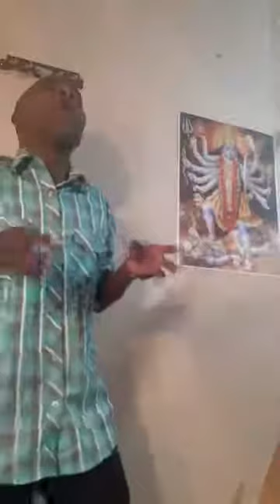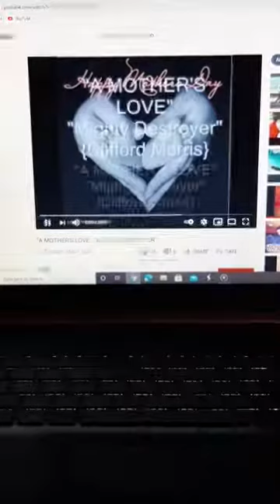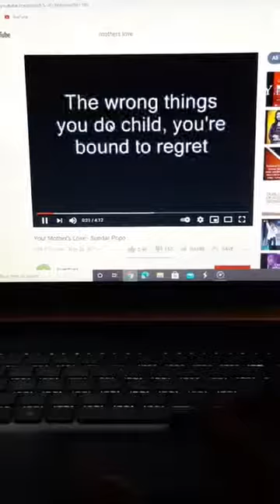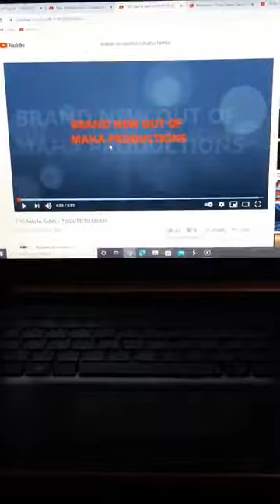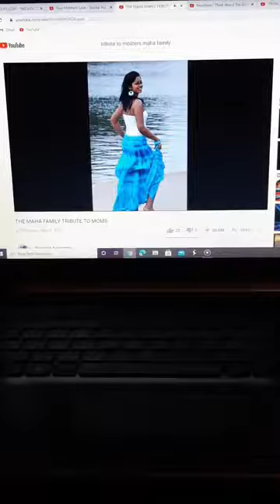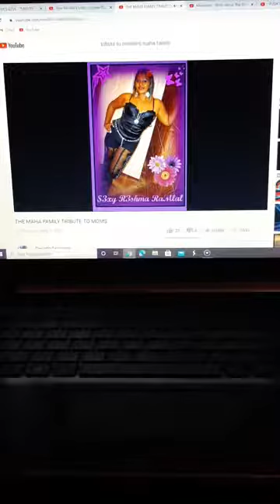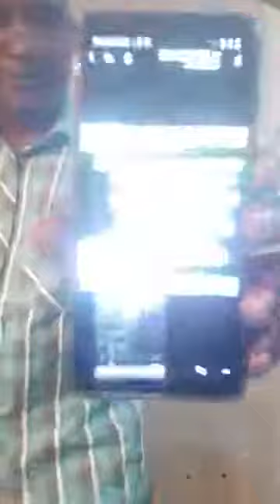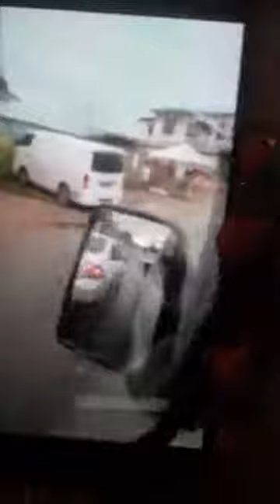May 11, 2021(2)